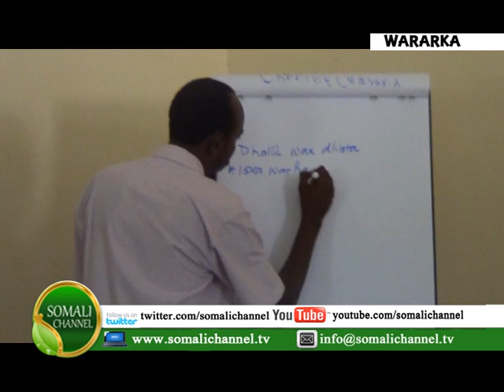WARKA SOMALI CHANNEL IYO SACDIYO GARABEY 04 06 2013